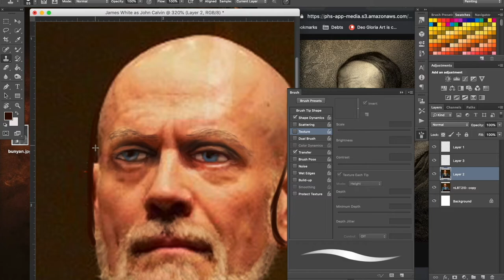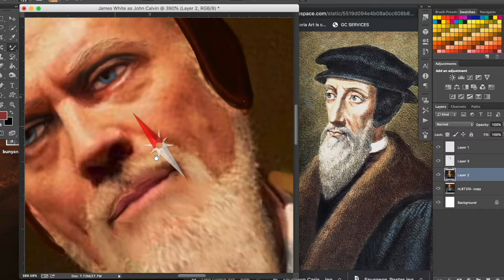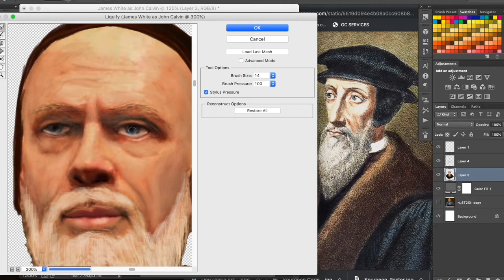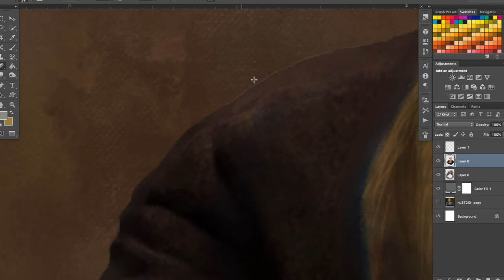Transforming James White into John Calvin!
Hey Guys! Here I am drawing an original John Calvin portrait using the picture of one of the best apologists of our day, James White.
It was a fun piece to work on and hope you enjoy the video!